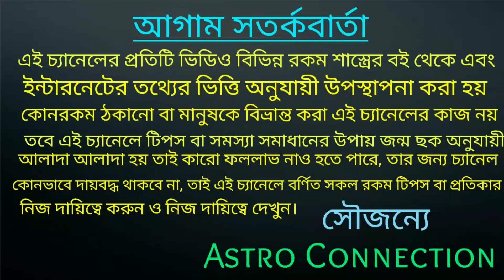আজ মধ্যরাত থেকে ভোলে বাবার কৃপায় ৭ রাশির দুঃখের দিন শেষ হতে চলেছে